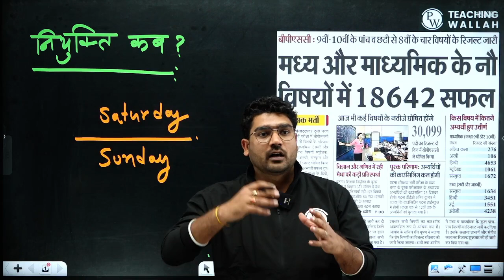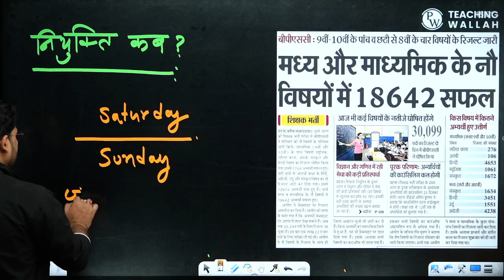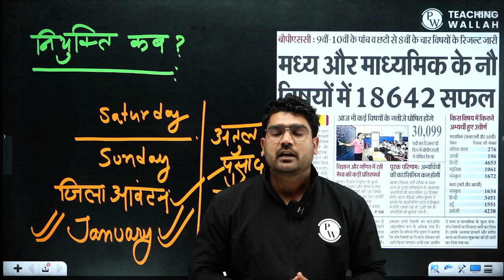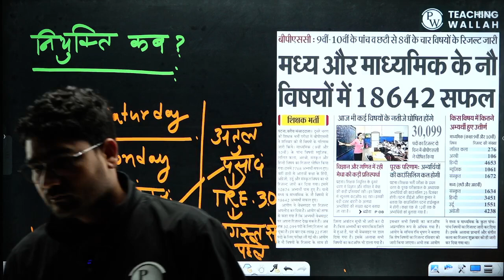BPSC TRE 2.0 Latest News | BPSC TRE 2.0 Result Update 2023 | BPSC TRE 2.0 Niyukti Kab Tak Hoga ?